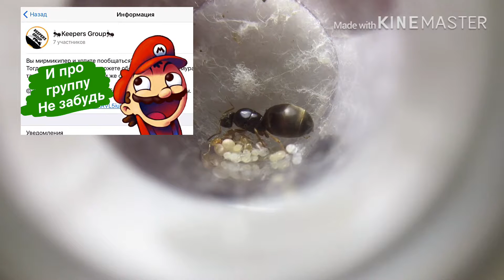Lasius flavus #3 кристальная империя ( Античайник)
Буду радовать вас новыми видео